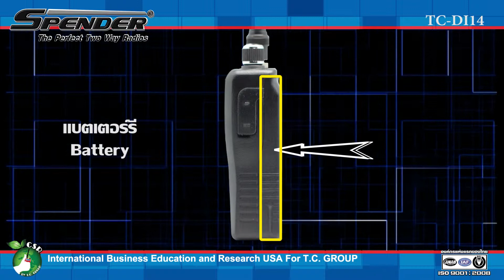คู่มือ การใช้งานเบื้องต้น SPENDER DI 14